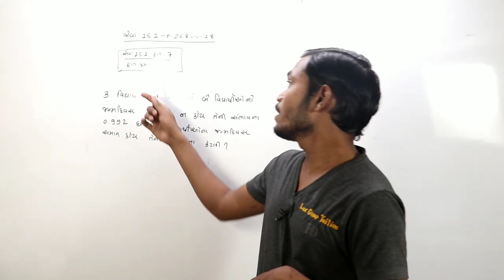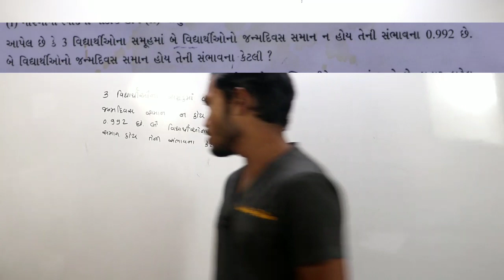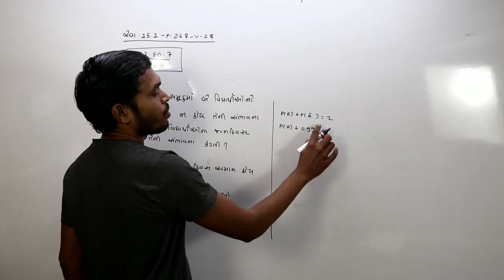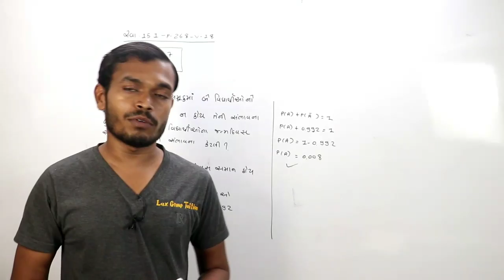STD=10=maths (ગણિત)=સંભાવના(sambhavna)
 # education news
73,59,677,680, This channel has been created for the purpose of providing good education to the students who cannot afford tuition at home.

STD=10=sambhavana (સંભાવના)
Std=10=sambhavan
Sambhavna=10
Std=10
Unit=15
Unit=15=sambhavana
Ganit=10
Maths=10
Std=10 maths

STD=10=sambhavana (સંભાવના)
Std=10=sambhavan
Sambhavna=10
Std=10
Unit=15
Unit=15=sambhavana
Ganit=10
Maths=10
Std=10 maths